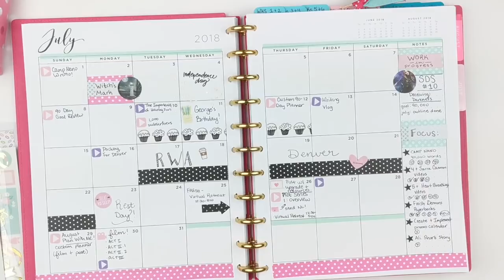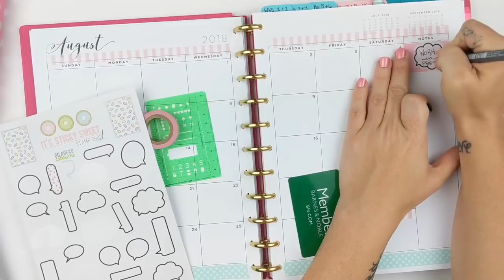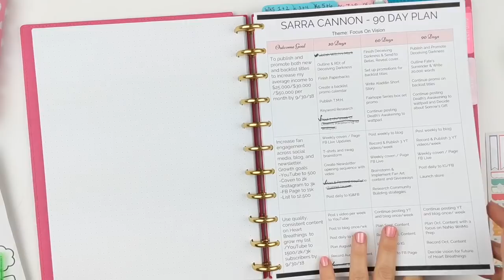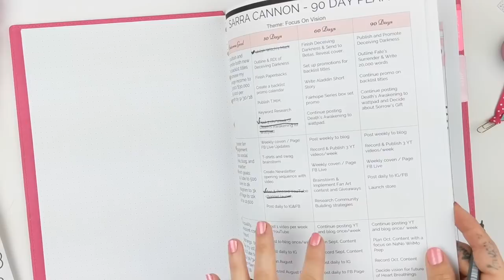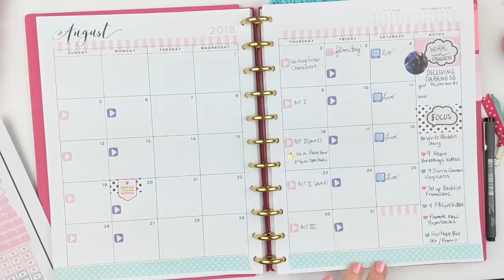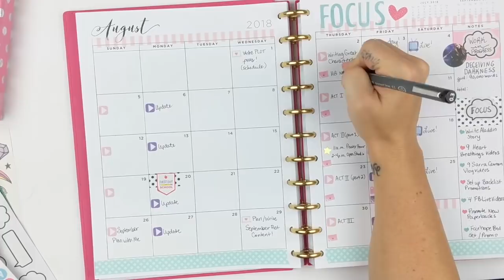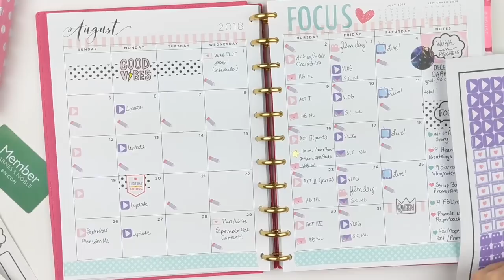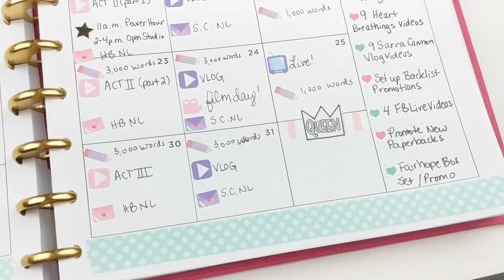PLAN WITH ME | August 2018 | Custom Business Planner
I can't believe it's time for the August Plan With Me!! The months are just flying by. I'm planning in my custom 90 Day Business Planner that I created from a variety of Etsy Printables and Happy Planner inserts.

I hope you enjoy this look at my August Business Plan With Me!

New Monthly Printable

(Yes, this one has all of 2017 in it, but I think that's why she has the price so low! Only $2.50, so I got it for the remainder of 2018. I love the layout and design of this one!)

Project Planner Pages